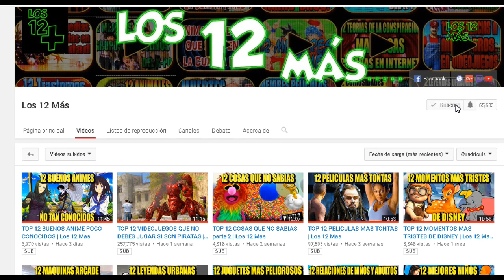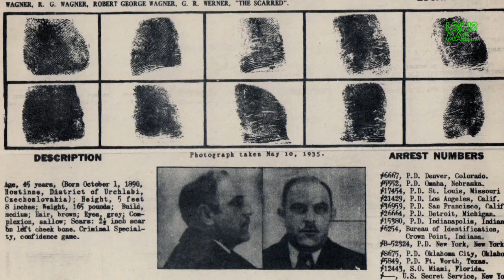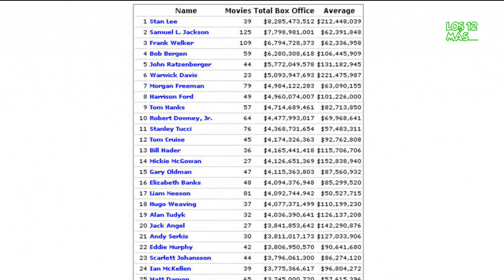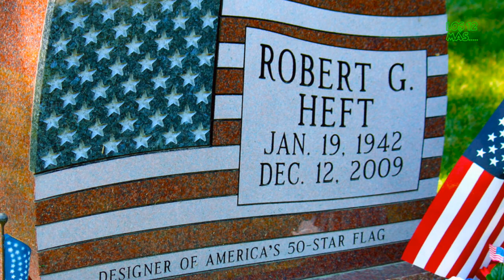12 COSAS QUE NO SABIAS PARTE 3 | Los 12 Mas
Cosas que no sabias
Ultimamente se ha vuelto muy común el escuchar un dato raro e inmediatamente pensamos que no tiene sentido y es mentira. Y no se puede culpar a nadie, hay tanta basura flotando en Internet que es entendible el no querer ni siquiera investigar para descubrir lo que es verdad y lo que no.
Así que Aquí te dejo 12 cosas que no sabías parte 3

12 0:25
11 1:34
10 2:20
09 3:08
08 4:01
07 4:50
06 5:36
05 6:23
04 7:20
03 8:10
02 9:02
01 9:53

Si hablas otro idioma no olvides que puedes traducir estos videos.